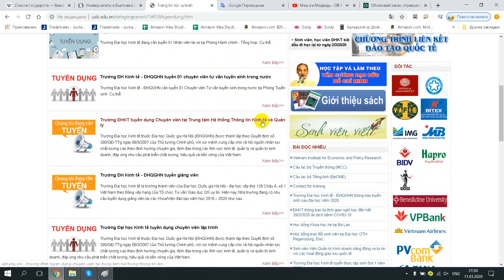Đại học Kinh tế và Kinh doanh VNU